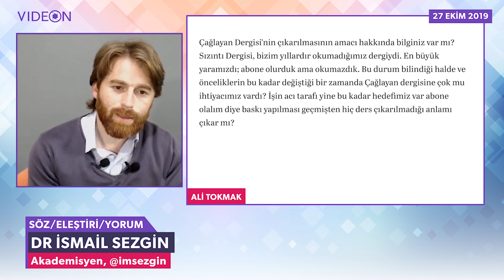Çağlayan Dergisi, neden çıkarıldı?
İzleyici Sorusu: "Çağlayan Dergisi’nin çıkarılmasının amacı hakkında bilginiz var mı? Sızıntı Dergisi, bizim yıllardır okumadığımız dergiydi. Bu durum bilindiği halde ve önceliklerin bu kadar değiştiği bir zamanda Çağlayan dergisine çok mu ihtiyacımız vardı? "

0:00 Çağlayan Dergisi’nin çıkarılmasının amacı ne?
0:46 İ.Sezgin'e göre Fethullah Gülen Çağlayan Dergisi'nde ne yapmaya çalışıyor?
2:30 Çağlayan Dergisi başyazıları ile Herkul sohbetlerinin konuları neden farklı?
3:38 Çağlayan Dergisi'nin içeriğinden ziyade neden abone sayısına odaklanılıyor?